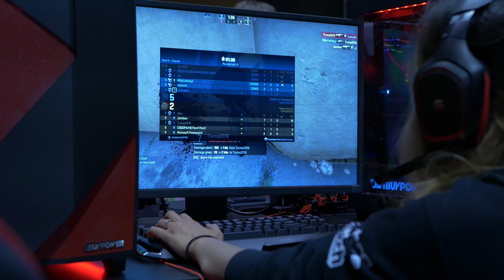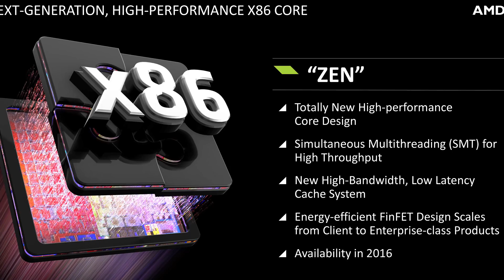What is the Word on ZEN, AM4 & Vega? AMD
I stopped by the AMD booth at PAX 2016 for an interview with Don, and it was great to chat about some of the upcoming AM4 and Zen products to be released, though there is still no time frame on the enthusiast stuff, the OEM gear has hit the market from the 5th.

►Support TYC for free when you shop on Amazon in the US of A!

►Doing this gig (and keeping it 100% real) is hard... support TYC directly with a monthly donation.◄